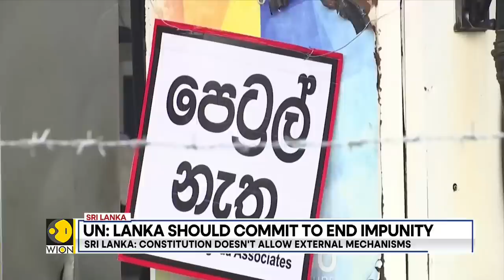UN asks Sri Lanka to 'reverse the drift towards militarisation' | Latest English News | WION News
The UN called for Sri Lanka to immediately reverse its light towards militarisation, it also said that the country should prosecute those responsible for leading the island nation into its current unprecedented economic crisis.